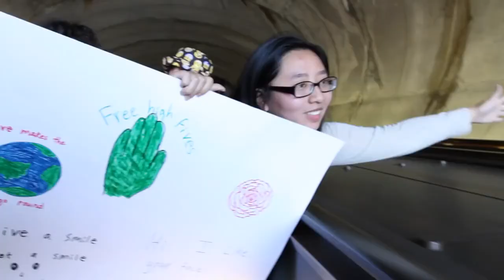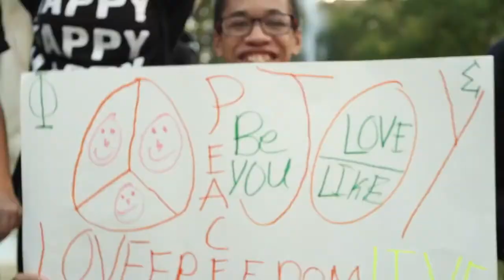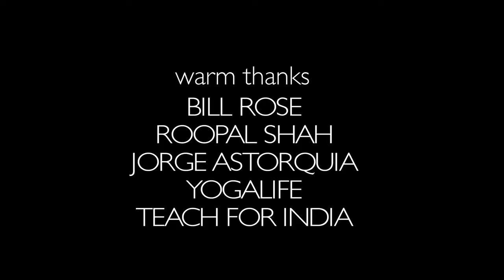July 26 2020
Rev. Mary Dyer
"Naked Athena"